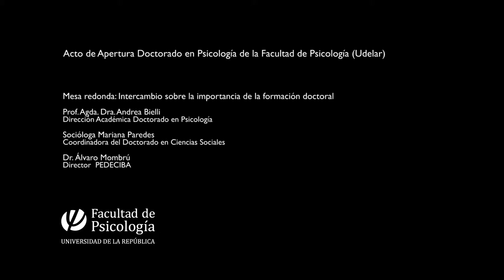MESA REDONDA: intercambio sobre la importancia de la formación doctoral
Realizada en el marco de la actividad de apertura del Doctorado en Psicología - Facultad de Psicología - Udelar

00:00 Andrea Bielli
00:23:00 Mariana Paredes
00:08:00 Álvaro Mombrú